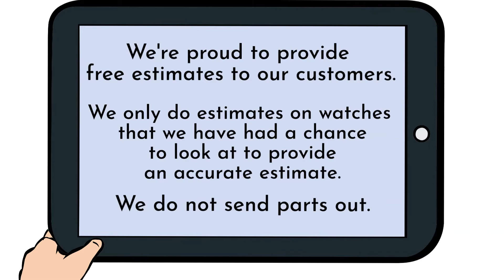Tudor Watch Repair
We do NOT charge you an additional fee to simply look at your watch. To look at your watch for you is free.
Watch Repair Tudor Watches.

We repair all Tudor watches. Whether you need a Tudor watch band, a Tudor watch part, a Tudor watch band repair, a Tudor watch cleaning repair, need a Tudor complete overhaul? We can help!

Why send your Tudor watch repair to us for service? We specialize in Tudor watches!

Most people do not know that Tudor watches require regular maintenance. Lack of knowledge to fix your watch is dangerous and can possibly damage it.

We have done hundreds of Tudor watch repairs and have the correct parts in stock. Our customers know their Tudor watches are in expert hands.

We have over 30 years experience repairing watches and only use genuine watch repair parts.

We can not only clean Tudor watches. We also can do Tudor watch repair for crystals and bands.

We will provide an estimate on any watch repair upon request.

If your Tudor watch needs additional watch repair, you are notified with an estimate and no work is done without your approval.